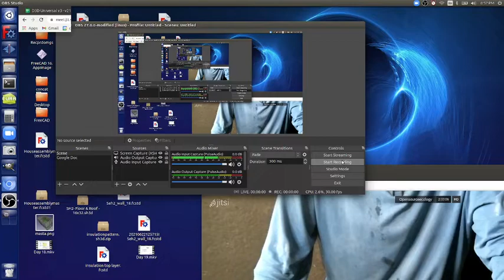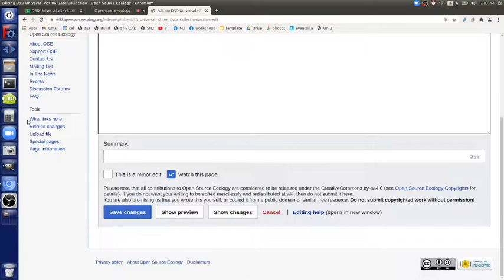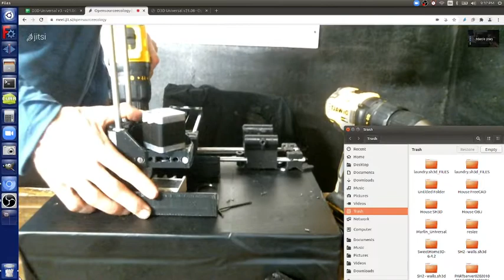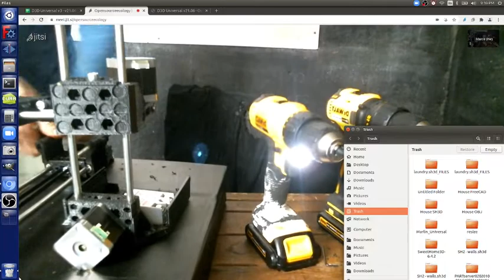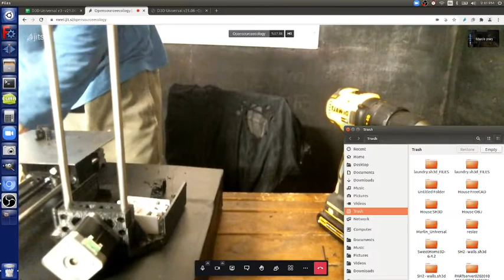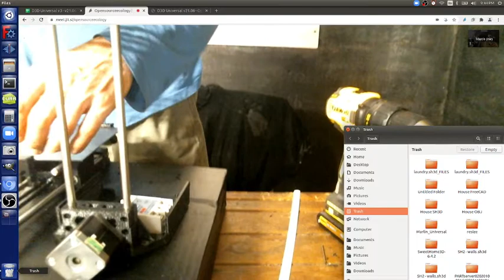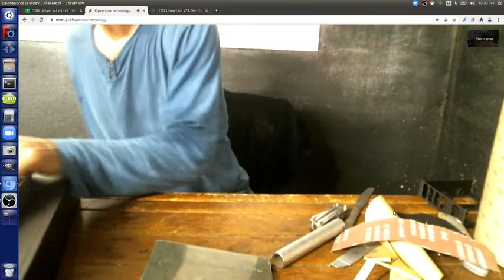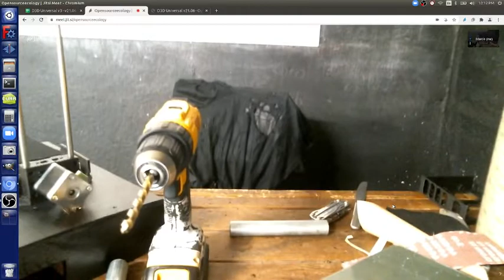D3D Universal v3 - 3D Printer Build Part 2